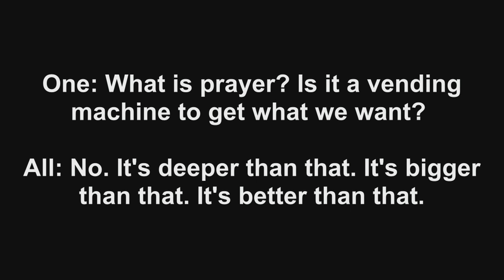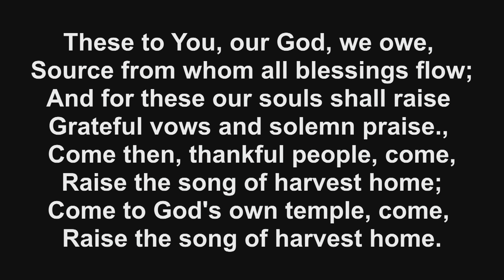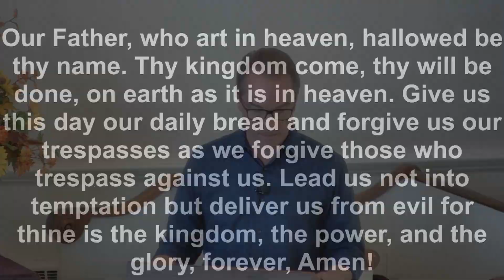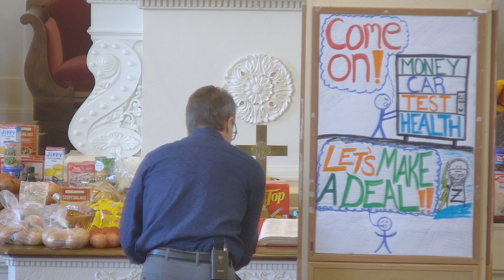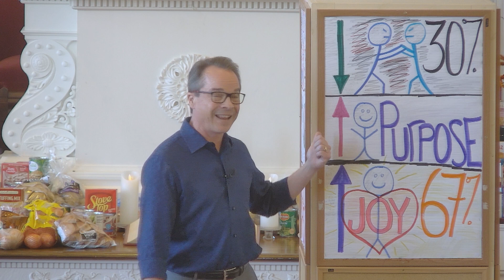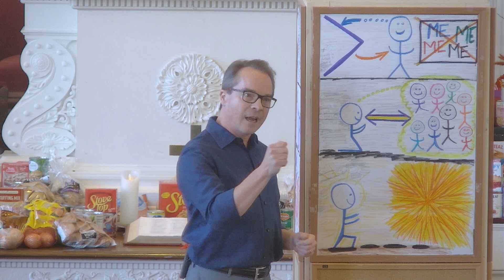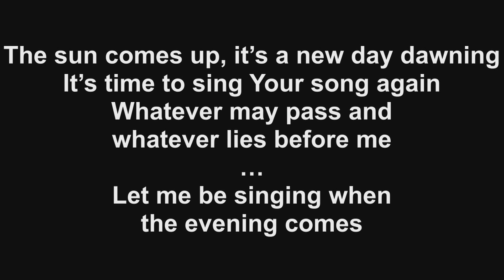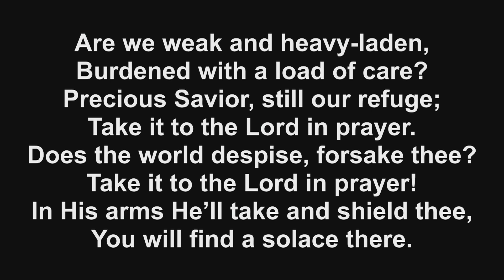"Does Prayer Work?"